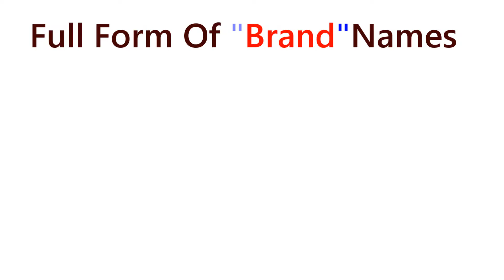Full Form of NERO